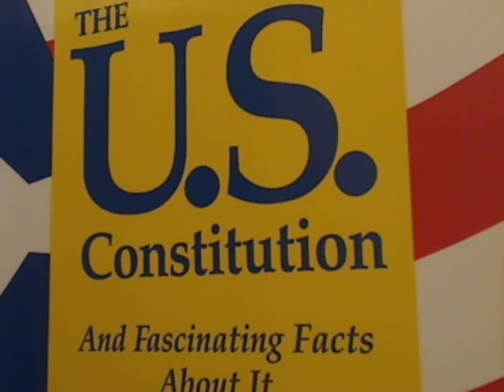Patcnews June 13, 2014 Welcomes Ron Harwell Topic is Sgt Bergdahl and Club Gitmo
Mark Eberle  created this video Patcnews June 13, 2014 The Patriot Conservative News Tea Party Network Welcomes Ron Harwell Topic is Sgt Bergdahl and Club Gitmo